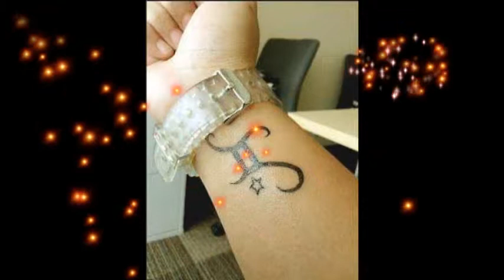Beautiful Gemini Tattoos Designs And Ideas With Meanings 5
Beautiful Gemini Tattoos Designs Ideas With Meanings For Men & Women Whatsapp Video #4